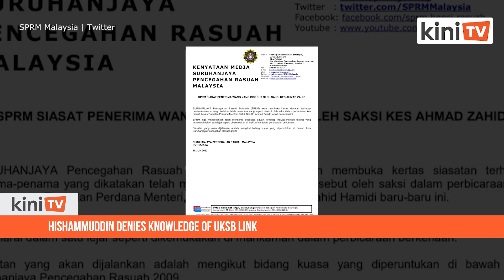Hishammuddin denies knowledge of UKSB link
Defence Minister Hishammuddin Hussein has denied knowledge of any links between him and recent revelations in the ongoing court case involving Ultra Kirana Sdn Bhd (UKSB).

“I know nothing of the matters mentioned in court recently.

“If they (the MACC) want to summon me for investigation, as before, I will provide full cooperation with the authorities,” he said on Twitter yesterday, responding to MACC’s June 18 press release announcing an investigation.